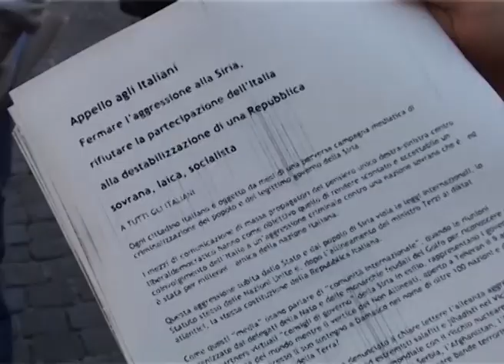Manifestazione a Roma: la Siria non si tocca.mp4